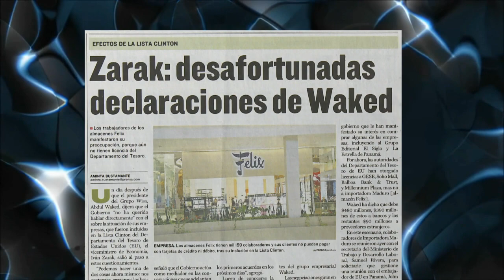26 de mayo 2016 Comentarios políticos de Juan Carlos Tapia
26 de mayo 2016       Comentarios políticos de Juan Carlos Tapia